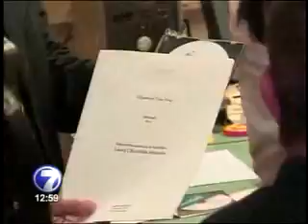Oposición y PLN reinician el dialogo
Los diputados del bloque opositor y la fracción oficialista reiniciaron la mañana de este lunes, el diálogo para tratar de desentrabar el Congreso.